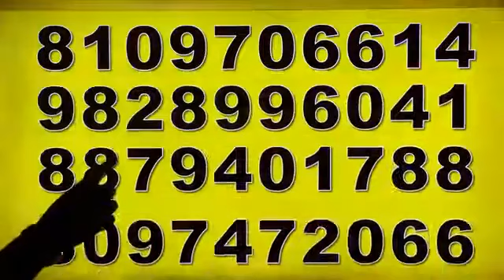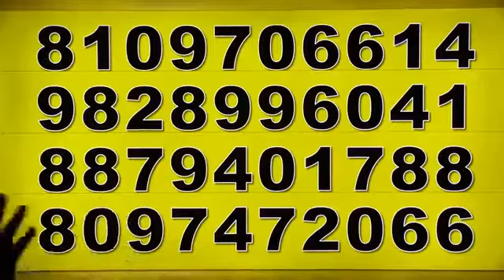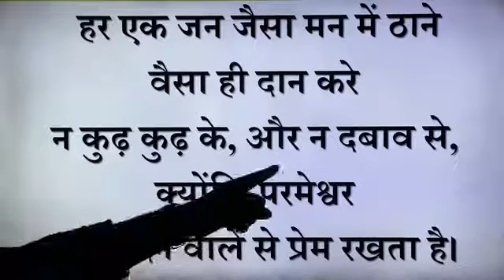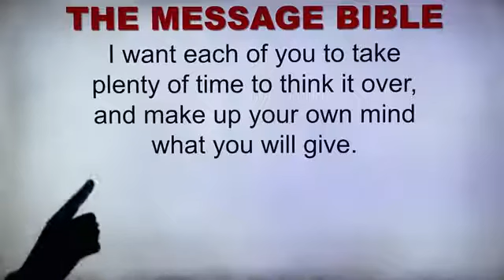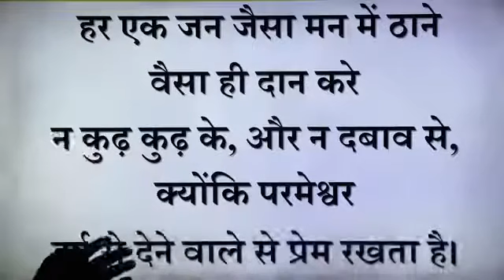2 कुरिन्थियों 9 7 का खुलासा।